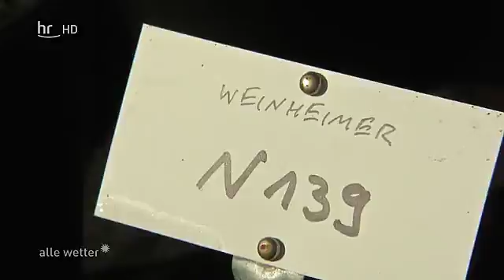Projekt vom 09.09.2016 Walnusslehrpfad im Geopark Bergstraße-Odenwald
In der Sendung "alle wetter!" wurde am 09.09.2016 das Umweltprojekt "Walnusslehrpfad im Geopark Bergstraße-Odenwald" von der Lochwald-Riednuss GbR vorgestellt. Mehr Infos zu den Projekten im Odenwaldkreis